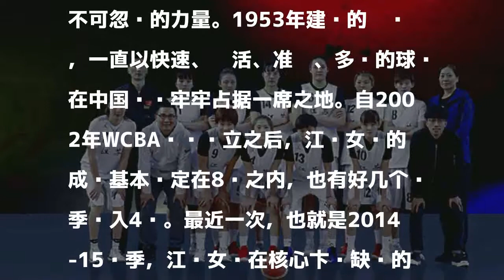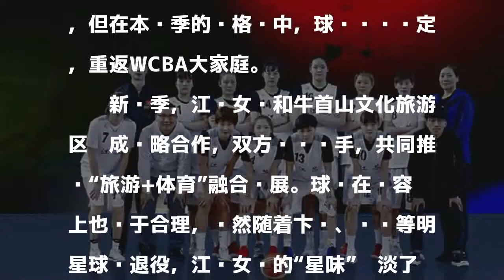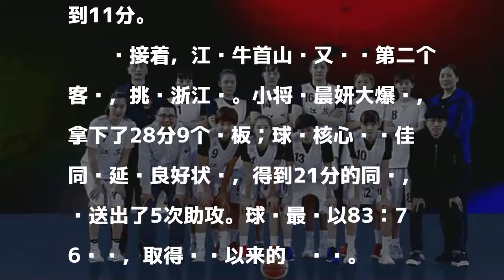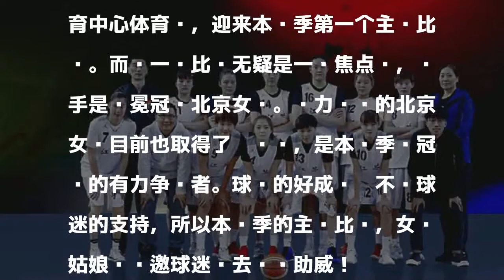时隔一年重返WCBA 江苏女篮两连胜开启新赛季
北京时间11月13日，新赛季WCBA联赛拉开战幕。时隔一年重返WCBA的江苏牛首山女篮，重整旗鼓开始了新赛季的征程。在已经结束的两个客场比赛中，她们接连战胜新疆、浙江，取得了两连胜！而本周六，她们就将迎来本赛季第一个主场比赛，在江宁体育中心迎战卫冕冠军北京女篮。

發表評論評論如下。